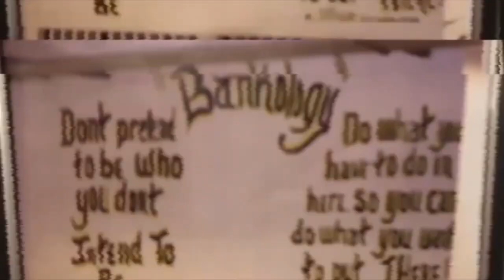Why i ducked Chow Hall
TEAM BANKYPOUND